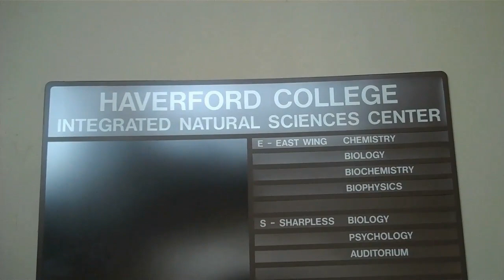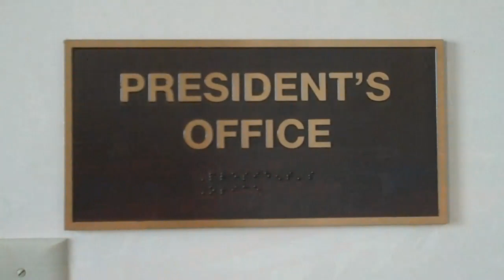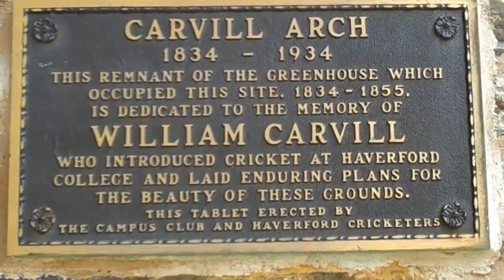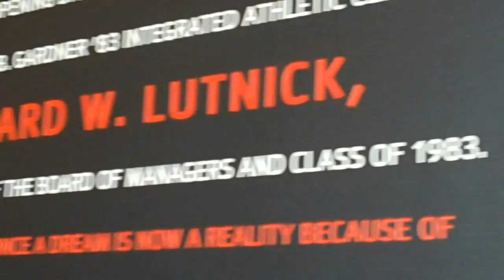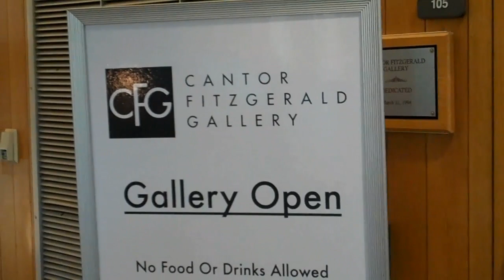Haverford College Campus Tour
Join me on a campus tour of Haverford College on a Spring Sunday afternoon.